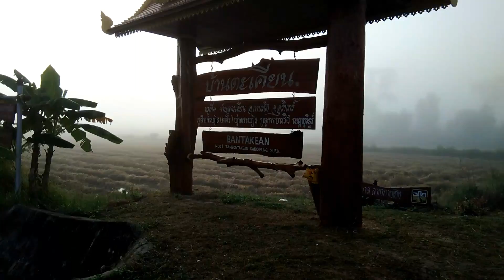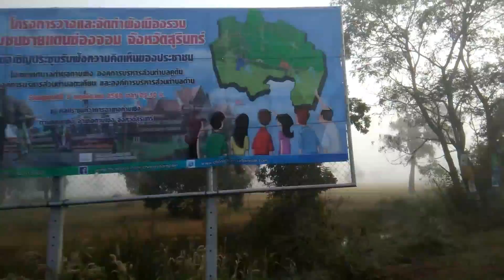ทะเลหมอก!!!"หมอกจากบ้านยามเช้าถึงสวนเกษตรพอเพียงบนแผ่นดินพ่อ"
ชมทะเลหมอก!!!"หมอกจากบ้านยามเช้าถึงสวนเกษตรพอเพียงบนแผ่นดินพ่อ"